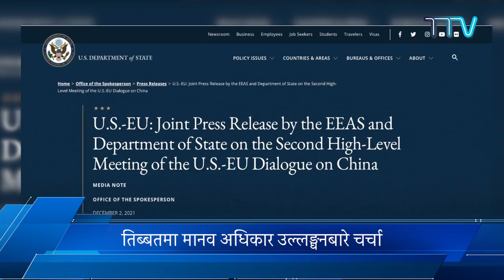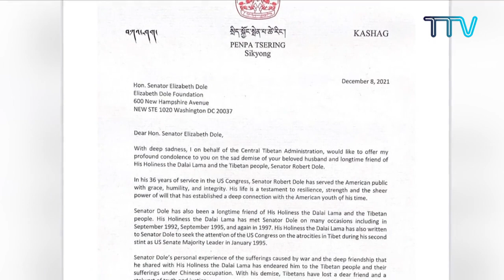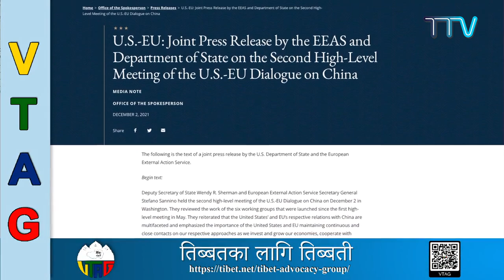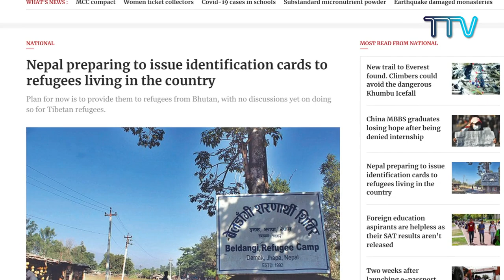तिब्बत यस सप्ताह, १० दिसम्बर २०२१